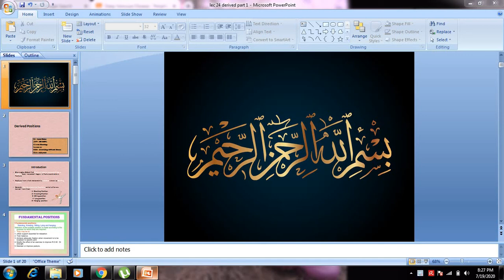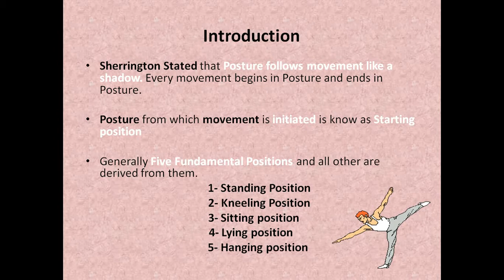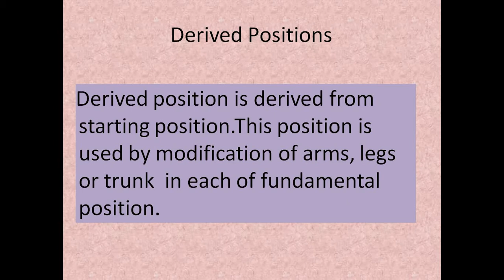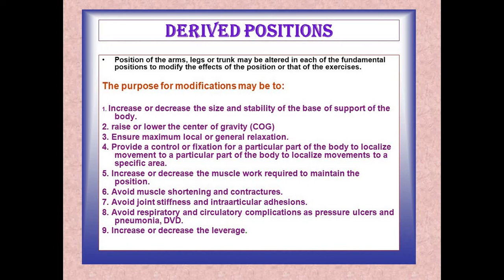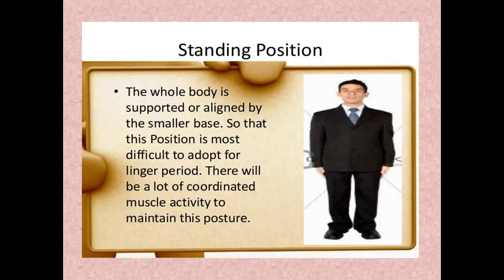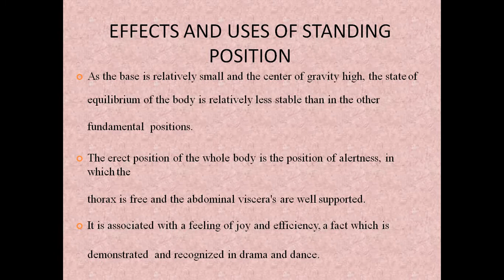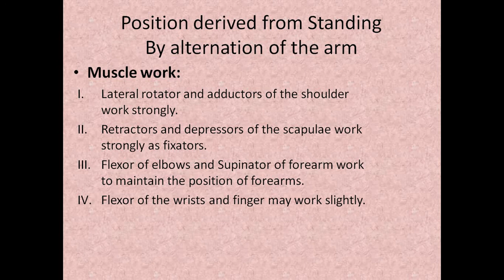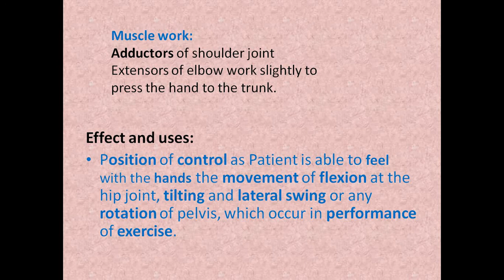lecture 24, kinesiology by Dr. Asmar Fatima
lecture 24, kinesiology by Dr. Asmar Fatima. 20-july-2020